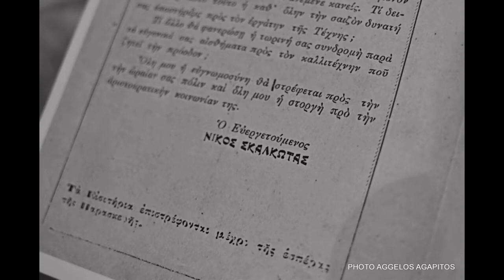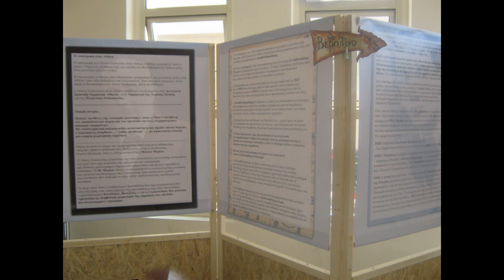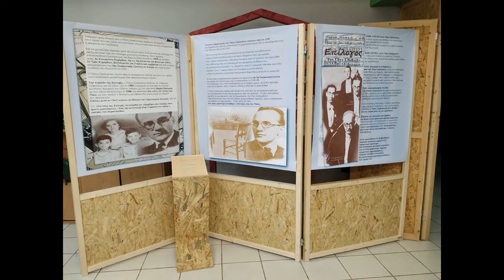ΕΤΟΣ ΣΚΑΛΚΩΤΑ 2019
Το Εργαστήρι Καλλιτεχνικής Παιδείας σε συνεργασία με το Γραφείο Σχολικών Δραστηριοτήτων της Α/βαθμιας Εκπαίδευσης του Νομού Ευβοίας, την Περιφέρεια Στερεάς Ελλάδας, τον Δ.Ο.Α.Π.ΠΕ.Χ. και τον Δήμο Χαλκιδέων, με αφορμή το Έτος Σκαλκώτα, αφού συμπληρώθηκαν 70 χρόνια από τον θάνατό του, διοργάνωσαν το πρωτοποριακό εκπαιδευτικό πρόγραμμα '’ΤΡΟΧΙΕΣ'', το οποίο περιελάμβανε μια μεγάλη έντυπη έκθεση για τη ζωή και το έργο του συνθέτη, προβολή βίντεο και εργαστήρια εγχόρδων και πιάνου για 2.500 μαθητές.
Για πρώτη φορά στην Εύβοια ο συνθέτης Νίκος Σκαλκώτας βρέθηκε στο επίκεντρο της σχολικής ζωής, προκαλώντας τον θαυμασμό τόσο των μαθητών όσο και των εκπαιδευτικών. Η επιμέλεια του προγράμματος ανήκει στην πιανίστα Βάνα Παπαϊωάννου και τα εκπαιδευτικά εργαστήρια στον μουσικό Θωμά Παναγόπουλο.
Οι δράσεις πραγματοποιήθηκαν στο Συνεδριακό Κέντρο της Περιφέρειας Στερεάς Ελλάδας και στο Τοπικό Δημοτικό Κατάστημα του Βασιλικού από τις 9-23 Οκτωβρίου του 2019.